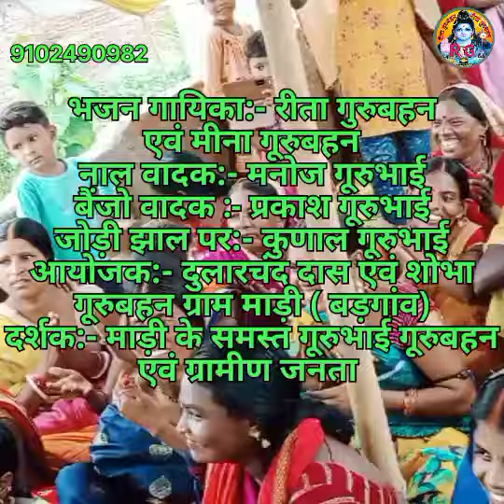SHIVCHARCHA BHAJAN SHIVGURU भोलेनाथ का बहुत प्यारा भजन रीता गूरुबहन की प्रस्तुति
bhajan ki
bhakti geet hindi
bhakti geet song
bhakti geet marathi
bhakti geet dj song
bhakti geet bhakti geet
bhakti geet bhojpuri
bhakti geet pawan singh ke
bhakti geet video
bhakti geet gana
Rita Gurubahan
Naya shivcharcha geet
Naya shivcharcha bhajan
Dehati Shivcharcha geet
Dehati Shivcharcha bhajan
Bhola baba ke geet
Bhola baba ke bhajan
Mahadev ke kahani
Mahadev ke Katha
Mata Rani ke geet
Devi geet
Krishna jee ke geet
Ganesh bhagwan geet
Ganesh bhakti
Sarswati Vandana
rita gurubahan shivcharcha
reeta guru bahan shivcharcha
rita guru bahan ke shivcharcha
rita guru bahan ke shiv charcha geet
rita guru behan ke bhajan
rita aur bahan ka shiv charcha
rita guru bahan ke geet
rita guru bahan ka shiv charcha geet
rita guru bahana ka bhajan
rita guru behan ka shiv charcha bhajan
Rita Gurubahan Shivcharcha
Rita Guru Bahan
rita guru bhai shiv charcha
rita guru bahan ke shiv charcha
rita gurubahan ke shiv charcha geet
rita gurubahan ke shiv charchabhajan
Shivcharcha
shiv charcha geet
shiv charcha sonng
शीवचरचा के गाना चाहिए
Shivcharcha ka Naya bhajan
Shivcharcha ka Naya gana

गाने का फरमाईश एवं सुधार के लिए कमेंट करें  !

Rita Devi
From - Jehanabad, Bihar ( India )